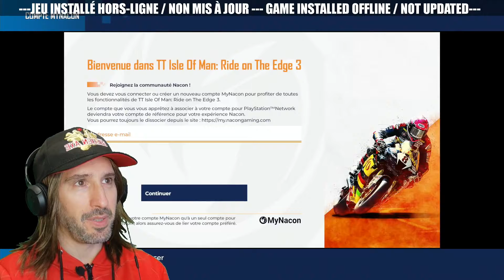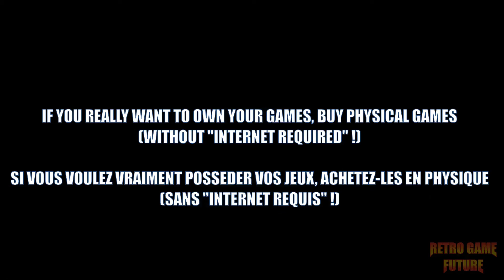TT ISLE OF MAN 3 PS5 - GAMEPLAY DECOUVERTE (RIDE ON THE EDGE)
Découverte du nouvel épisode TT Isle of Man. C'est bien fait... mais pas pour toutes les mains 😅